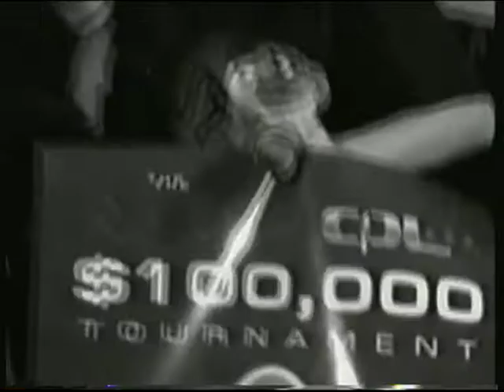Sujoy Roy esports clippings - Pro Gamers (2001)